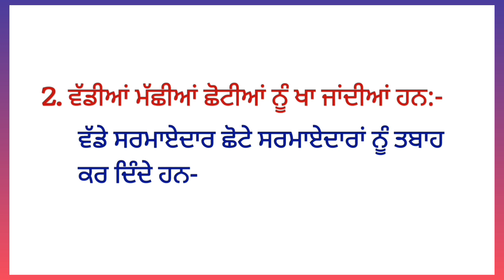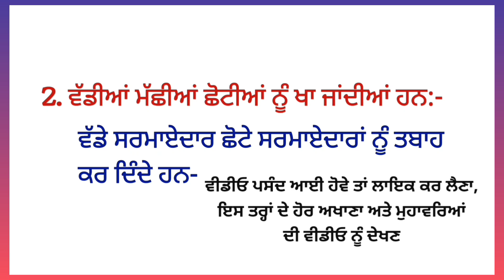ਵਿਆਹ ਵਿੱਚ ਬੀਜ ਦਾ ਲੇਖ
ਵਾਵੇ ਅੱਖਰ ਨਾਲ ਬਣੇ ਪੰਜਾਬੀ ਅਖਾਣ। ਉਨ੍ਹਾਂ ਦੇ ਅਰਥ ਅਤੇ ਵਾਕ
vave akhr  nal bane  Punjabi Akhan, unha de arth ate vaak

1 ਵਿਆਹ ਵਿੱਚ ਬੀਜ ਦਾ ਲੇਖ।
2 ਵੱਡੀਆਂ ਮੱਛੀਆਂ ਛੋਟੀਆਂ ਨੂੰ ਖਾ ਜਾਂਦੀਆਂ ਹਨ।

1 viha vich beej da lekh, arth ate vaak
2 vadiya machiya chotiya nu kha jandiya hn, arth ate vaak

'ਸ਼' ਅੱਖਰ ਨਾਲ ਬਣੇ ਦੋ 'ਅਖਾਣ' ਅਰਥ ਅਤੇ ਵਾਕ

ਸ਼ੱਕਰ ਹੋਏ ਤਾਂ ਵੰਡੀਏ, ਰੂਪ ਨਾ ਵੰਡਿਆ ਜਾਏ ਅਖਾਣ ਦਾ ਅਰਥ ਅਤੇ ਵਾਕ
@gurpurab_10 _10
gurpurab Shakuntla

ਇਸ ਵੀਡੀਓ ਵਿੱਚ 'ਦੋ ਅਖਾਣਾ'  "ਸ਼ੱਕਰ ਹੋਏ ਤਾਂ ਵੰਡੀਏ, ਰੂਪ ਨਾ ਵੰਡਿਆ ਜਾਏ"  ਅਤੇ ਦੂਜਾ ਅਖਾਣ "ਸ਼ਰਮ ਨਾਲ ਪਾਣੀ ਪਾਣੀ ਹੋਣਾ" ਦਾ ਅਰਥ ਅਤੇ ਵਾਕ ਦੱਸਾਂਗੇ।

is video vich 'do akhana'  "shakkar hoye ta vandiye roop na vandeya jaye"
ate "sharm naal Pani Pani hona" akhan tha arth ate vaak dasange.

‎@Gurpurab  _10
gurpurab Shakuntla
new Punjabi song
Punjabi girl
class third muhavre
fifth class muhavre
eight class muhavre
10th class akhan
class third akhan
fifth class akhan
eight class akhan
10th class akhan